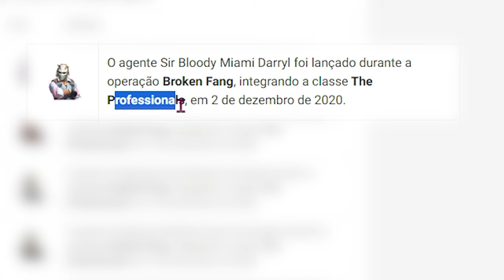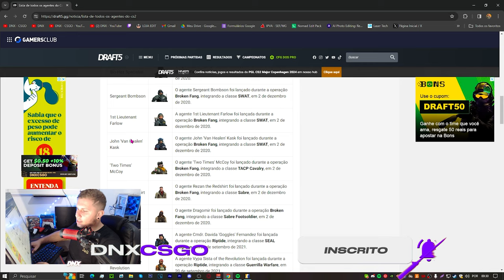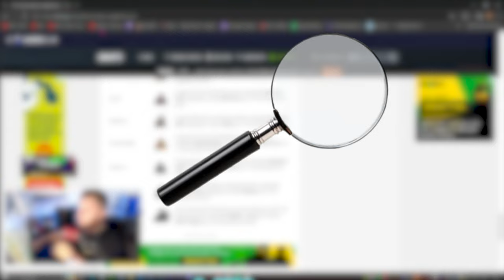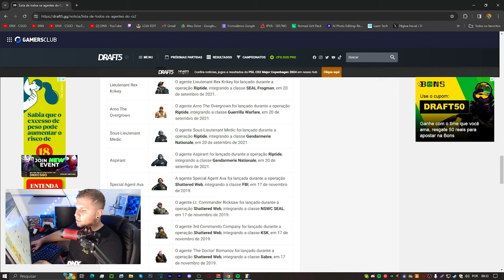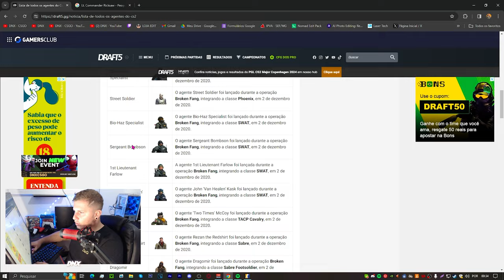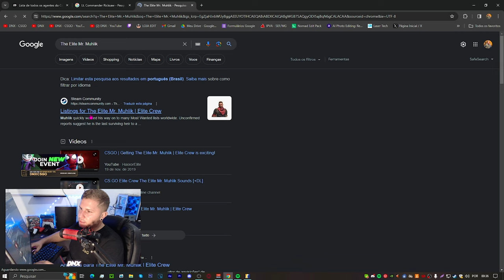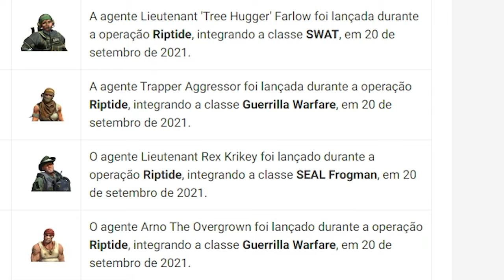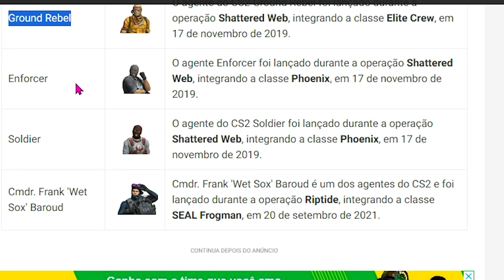os MELHORES AGENTES pro CS2, qual COMPRA? (BARATOS e FUNCIONAIS) 💱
Hoje vamos.. fala sobre os melhores agentes pro cs2